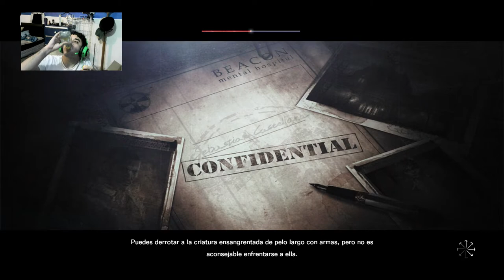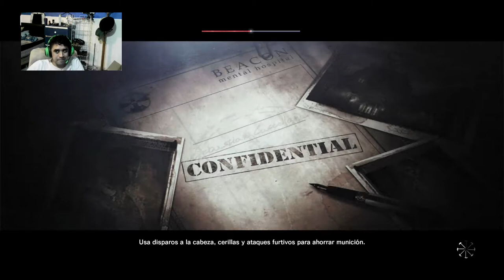Atrapame si puedes-The Evil Within cap 11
A las escondidas :3